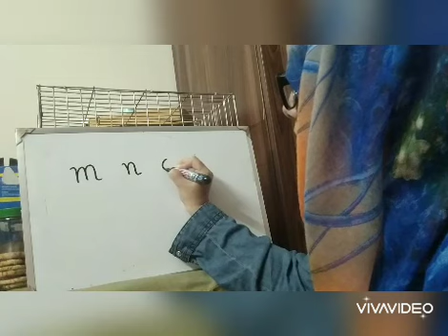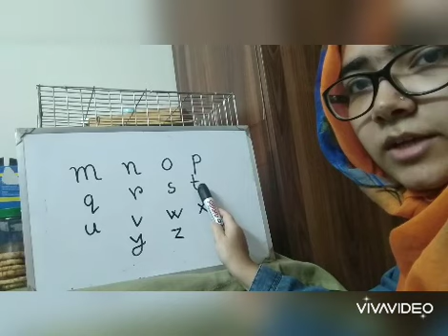Online Class of Nursery : English (1) Junior laboratory School